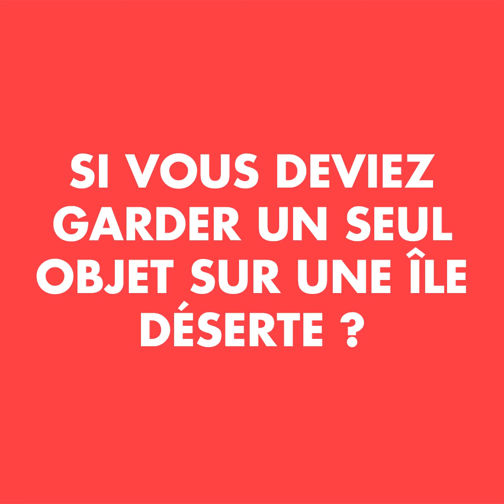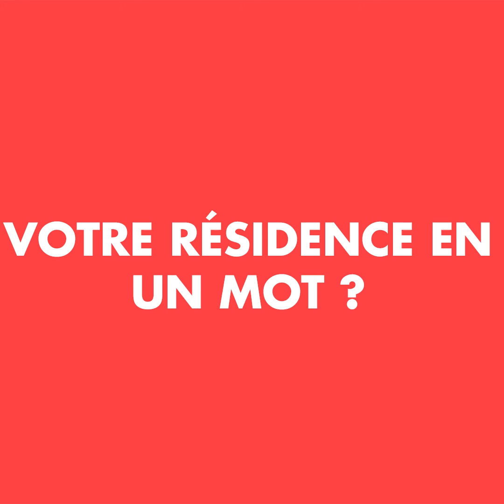Pein Temps Libre, En Bref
Voici un jeu de questions-réponses rapides pour découvrir Plein Temps Libre .
Le duo était en résidence pour un projet d'enseigne pour 2angles sur le mois de février et celui d'avril.

Réalisation : Arthur Trepin et Lucas Larue

2angles est soutenu par le Conseil Régional de Normandie, la Ville de Flers et son Agglomération, la DRAC Normandie et le département de l'Orne.